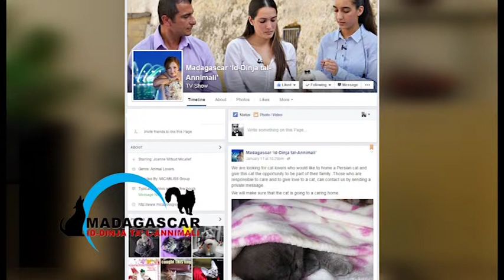Madagascar "Id-Dinja ta' l-Annimali" - Matthew Wismayer/ Programme 16 - February 2016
The new schedule on F Living Channel will be airing again one of the most popular tv programmes dedicated to pets - Madagascar (Id-Dinja tal-Annimali). Micabliss Group has been producing this Animal lovers’ programme for these last ten years. This year, Madagascar (Id-Dinja tal-Annimali) will be aired every Saturday evening at 19.00hrs and with a repeat every Sunday at 07.00hrs. This time the programme will be filmed outside the studios, where mostly nature will be the ideal setup for the programme dedicated to animals. All animal lovers’ will surely enjoy watching this programme since it includes informative topics about pets such as cats, dogs, exotic animals and more.

The programme aims to produce a holistic aspect in the wellbeing of pets. Nutrition is the basic element to a balance diet for the pets. In this section dedicated to nutrition, the televiewers will learn about the basic elements of pet nutrition and the ingredients one should look for when going to buy pet food. One should always look for quality rather than quantity when looking for good nutritional food for the pets. Breeds of cats and dogs are two other slots in the programme where information about different breeds of cats and dogs will be given. Various breeds of cats and dogs will be present together with their owners where information about the breed’s origin, grooming, exercise and health will be delivered. Information about Cat shows will be given prior shows so that the public can participate and visit the shows organized by the Malta Feline Guardians Club (MFGC). Dog behaviourism is another section in the programme where tips about how to teach a dog the best attitude will be provided. The medical aspect is one of the important topics in the programme where the vet will speak about the prevention and cure of pet illnesses. Animal welfare will be another slot in the programme where the Animal Welfare Commissioner will give a clear picture about Animal welfare and laws in Malta.

Animal Awareness is the top priority of the programme Madagascar (Id-Dinja tal-Annimali), where being an educational programme it is not to be missed by all those who would like to learn more for the benefit of all pets and animals. The programme is produced by MICABLISS GROUP and presented by Joanne Mifsud Micallef.